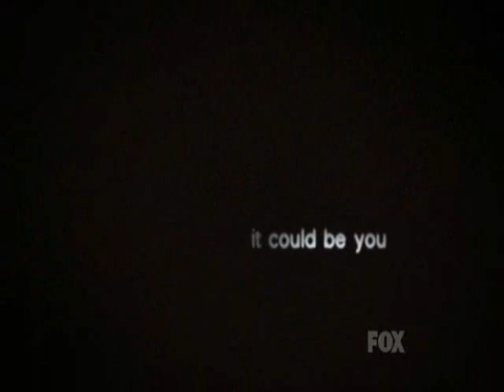American Idol Promo Ad featuring all AI Winners